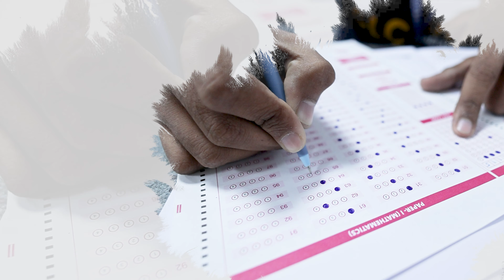Are you ready to take on the challenge of the NDA exam?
Are you ready to take on the challenge of the NDA exam? CLC NDA Academy provides the tools, resources, and support you need to succeed.
Get a glimpse of the journey to success with CNA. Here are some highlights of CNA's rigorous training, expert guidance, and unwavering support provided by our program. Join our program today and take the first step towards a bright future filled with endless opportunities."
Admissions Open
Session: 2023-24
NEET • IIT-JEE • NDA • OLYMPIADS • SCHOOLS
New Batches : Every Monday
📌 "भावस्थली" CLC Campus, Piprali Road, Sikar